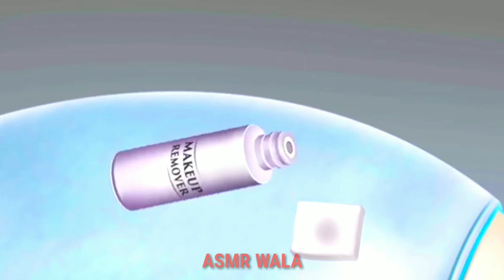Beauty Makeup Stop motion // makeup animation asmr // true beauty makeover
Beauty makeup stop motion. Makeup animation from Lim Jugyeong true beauty webtoon with asmr sound effect. Soft korean makeup animation.

ASMR Remove botfly maggots found inside mountaineer_s mouth _ Dental care animation _ Beauty ASMR

Hello, I'm ASMRWALA.
Today's video is a boring scalp care animation
Please leave your experiences in the comments.💕💘💖

Have a comfortable night and I'll come back with a more fun video!

*It's an animation, not a professional treatment, so please just watch it for fun.

videos, asmr video, relaxing video, video, asmr the best video, relaxing videos, asmr animation, animation, makeup animation, treament animation, skin care asmr, asmr, skin care, hair care, scalp care, viral, new, trending

skincare animation,
asmr animation,
treament animation,
animation,
treatment animation,
makeup animation,
skin care animation,
skin care,
acne skin care animation,
treatment,
skin care asmr,
men face waxing & acne skin care animation,
dermaplaning skincare treatment animation,
care animation,
skin inflammation treatment,
nose blackhead removal animation,
acne treatment,
acne treatment animation,
scalp treatment animation,
skin cancer treatment,
skin care treatment asmr

asmr animation
makeup animation,
asmr,
animation,
animation asmr,
makeup stop motion animation,
makeup stpo motion animation,
skincare animation,
asmr 4k,
makeup animation asmr,
makeup asmr,
asmr korean makeup animation,
cut crease makeup animation asmr,
asmr nose blackhead removal animation,
makeup tutorial animation asmr,
makeup asmr no talking animation,
makeup asmr no tlaking animation

pimple popping,
blackhead removal,
pimple popping animation,
pimple,
pimple popping videos,
ear wax removal,
acne removal,
pimples removal,
pimple popping spa,
pimple popping asmr,
asmr pimple popping,
armpit pimple popping,
pimples popping,
popping pimples,
back head pimple removal,
asmr pimple popping no talking,
sebaceous cyst removal,
pimple popping animation asmr,pimple popping asmr animation,asmr animation pimple popping,nose blackhead removal animation